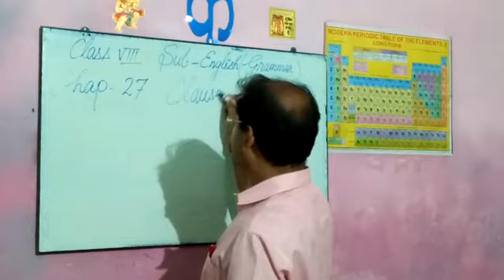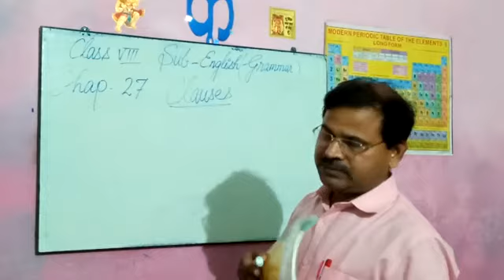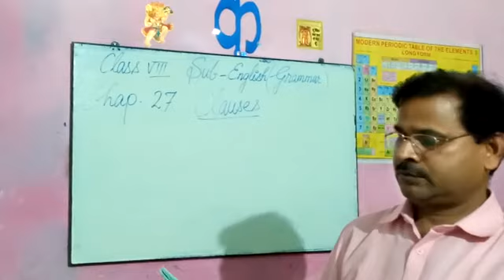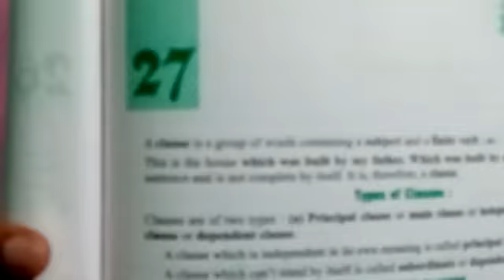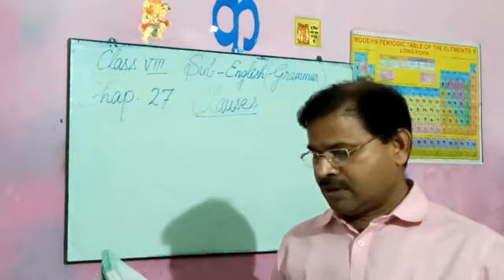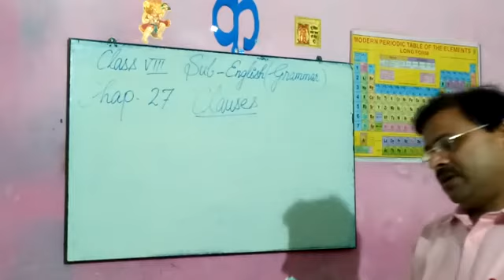Class:- 8th English Grammar 3/10/2020.